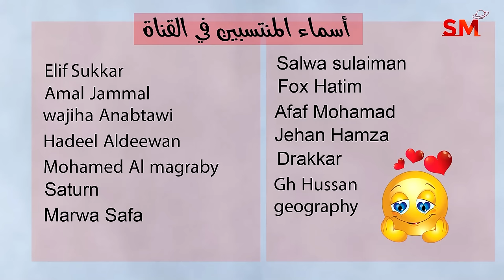توقعات الأبراج اليوم الثلاثاء 2 كانون الثاني يناير 2024 سعيد مناع